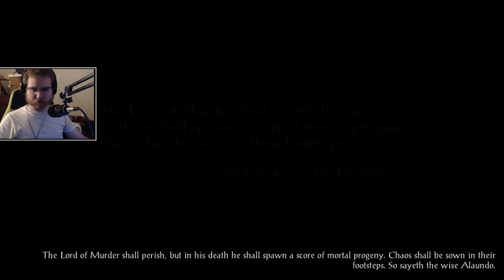I Am A Powerful Sorcerer!